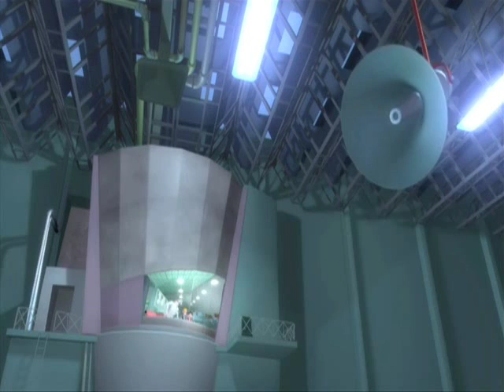Anna and the Moods (Spectrum x)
naja es könnte besser sein aber egal... ^_^'